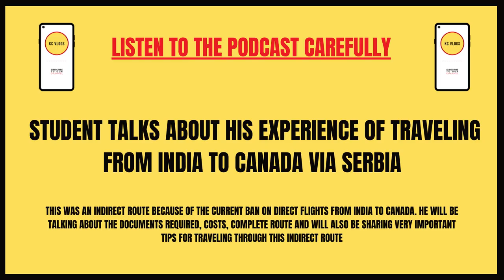student talks about his experience of traveling from India to Canada via Serbia | KC Vlogs update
student talks about his experience of traveling from India to Canada via Serbia | Listen to podcast carefully || Revised COVID entry guidelines for Indians travelling to Serbia

Student talks about his experience of traveling from India to Canada via Serbia. This was an indirect route because of the current ban on direct flights from India to Canada. He will be talking about the documents required, costs, complete route and will also be sharing very important tips for traveling through this indirect route.